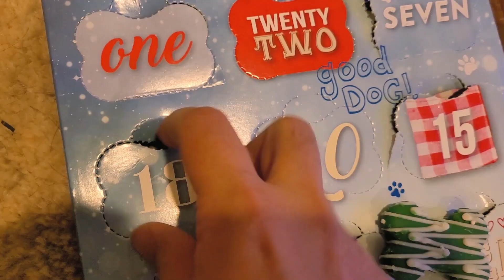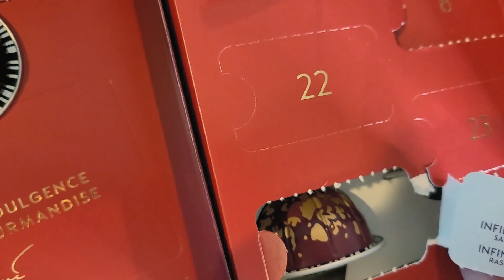Vlogmas & Advent day 17 & 18 // Let's make an ornament // Target puppy advent, Nespresso, & Rirtuals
Hey guys!

I was finally able to actually make a cute ornament and not the hot mess from my previous video haha!

Let me know what you guys think of my gifts from the past two days & also of the newly made ornaments!

Chapters:
0:00 Welcome
1:09 Target
1:37 Rituals
1:46 Arteza
1:56 Nespresso
2:08 Let's Make Coffee
2:13 My thoughts
3:37 Opening Rituals
5:56 Let's make an ornament
9:54 Finished ornament 1
10:21 Ornament 2
10:30 Ornament 3
10:53 Closing